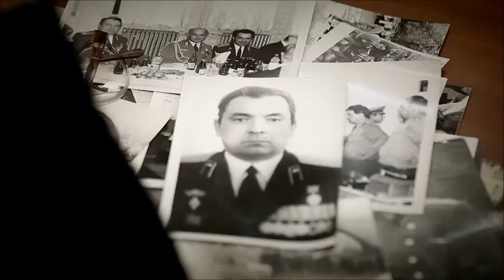Ukraynalı öğrencilerden ‘Tefvizname’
Ukraynalı öğrenci ve öğretmenler ikinci dünya savaşı gazilerinden oluşan bir grupla Tefvizname klibi çekti.

Klip yeni nesil ile savaşan son kuşağı bir araya getirdi.

Klibin, savaşa karşı toplumsal duyarlılığa  dikkat çekmek; çocuklar ile yaşlılar arasında saygı, şefkat ve hürmet duygularını arttırmak amacıyla çekildiği bildirildi.

Klipte Türkçe ve Ukraynaca olarak Erzurumlu İbrahim Hakkı tarafından yazılan Tefvizname'nin, aşağıdaki kısmı seslendirildi: